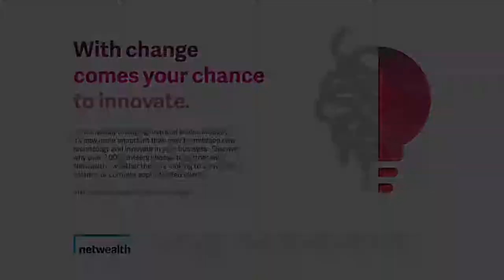#109 Chris Brycki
Do you think Superannuation companies are taking advantage of Australians by having them unwittingly pay away their retirement funds in super fees? Chris Brycki thinks so.

Chris Brycki (LinkedIn: /in/brycki/ ) is the Founder and CEO of Stockspot – an online investment robo-advice company with a mission to help more Australians access expert investment advice and portfolio management. He’s also on a mission to do away with high fees, confusing jargon and lack of transparency which he believes is giving Financial Services a bad reputation.

In this episode, Chris sits down with Clayton and Ray from XY Adviser to discuss:

→ Stockspot’s annual ‘Fat Cat’ Report and why they’re naming and shaming the companies they believe are disadvantaging members
→ Why Chris believes super companies are experiencing diseconomies of scale
→ Why Chris started a robo-advice company and whether it can be integrated with traditional Financial Advice
→ Why you need an ‘edge’ when making an investment decision

This podcast is proudly supported by Netwealth an ASX listed company ranked #1 for overall platform functionality and user satisfaction by Investment Trends for the past three years.

Netwealth understands that the Financial Advice landscape is changing and is providing market leading technology to help you explore new perspectives and realise new efficiencies. Through excellent customer service and expertise, Netwealth are working with XY Advisers to innovate and drive Financial Advice forward.